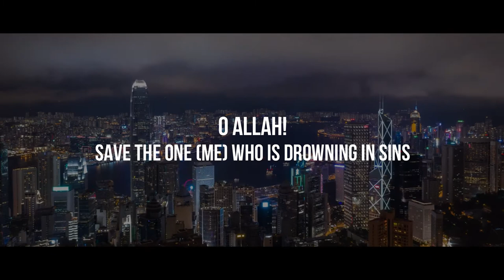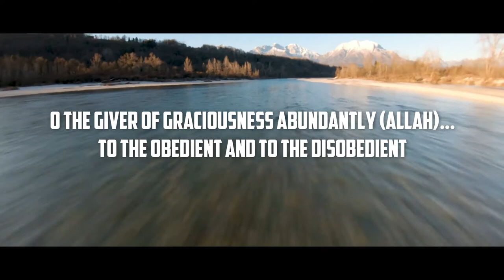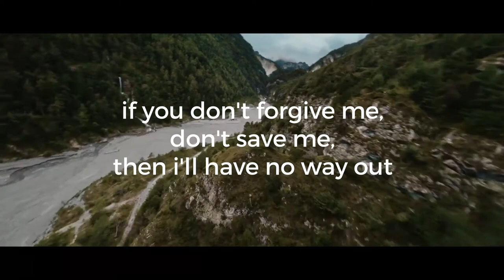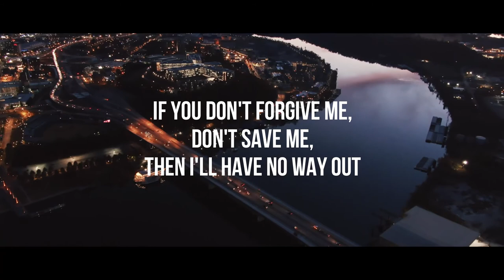Akhith Al Nawasi || Othman Al Rashidi || Beautiful Arabic Nasheed